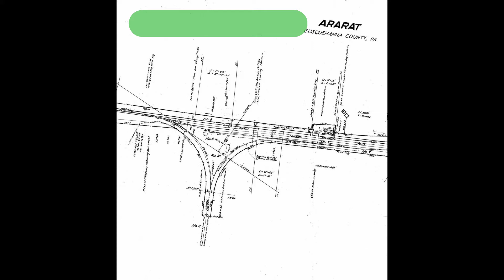Delaware & Hudson: Ararat WYE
Ararat was a high point along the Penn Division. Pusher locomotives were used out of Carbondale to this point where they would detach, and turn around on this WYE to head back for the next train. Nature is reclaiming the old WYE and will soon be completely gone.